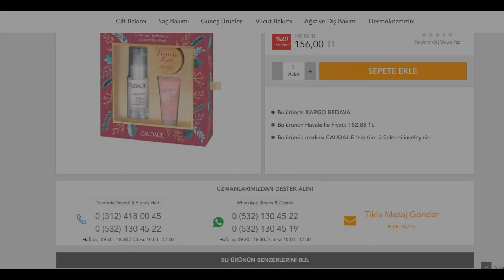CAUDALİE SERUM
Caudalie Serum: Caudalie markasının farklı farklı problemler için geliştirdiği birçok serum ürünü bulunmaktadır. Ürünler hakkında detaylı bilgiye videomuzdan ulaşabilirsiniz.

Bize Ulaşın:
Sipariş: 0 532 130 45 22
WhatsUp: 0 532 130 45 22